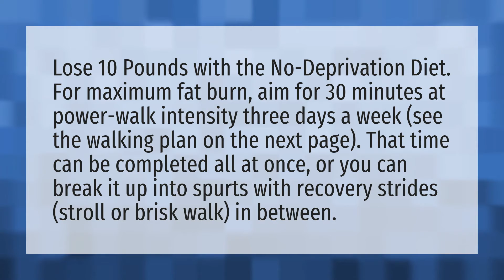How much do I need to walk to lose 10 pounds?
Apple Cider Vinegar • How much do I need to walk to lose 10 pounds?